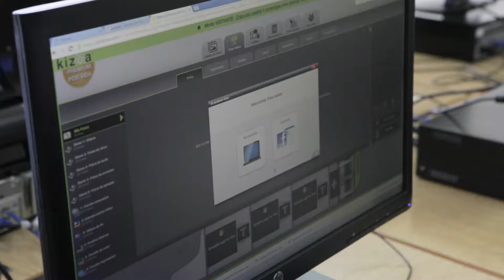1 mes, un distrito: Usera